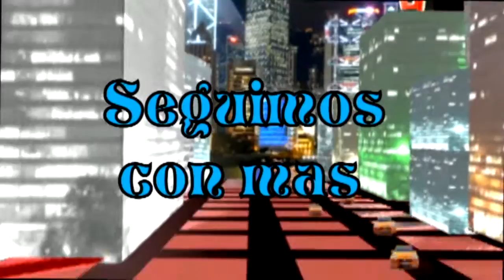LA FAMILIA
AHORITA TE DIGO (JIV FILMS) EL MEJOR PROGRAMA DE FIN DE SEMANA PARA RELAJARSE Y DIVERTIRSE CON HUMOR, TODOS LOS SÁBADOS 11 A 12 DE LA NOCHE PARA EL MUNDO TEVE.NET, EN LA REPÚBLICA DOMINICANA POR LOS CABLES CLARO CANAL 70, ASTER, STAR Y GLOBAL CANAL 42 Y PARA ESTADOS UNIDOS Y CANADA CABLE MAX CANAL 67, ADEMAS PUEDE SEGUIRNOS POR YOUTUBE Y FACEBOOK SOLO ESCRIBA ELVA FELIX, O JESUS IGNACIO VASQUEZ, LES ESPERAMOS